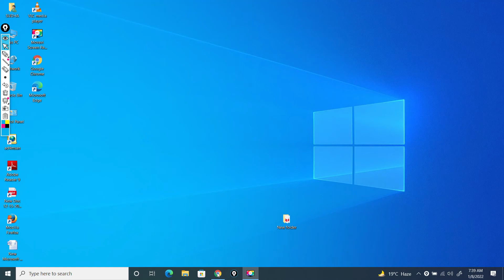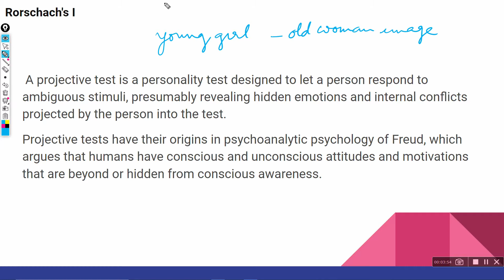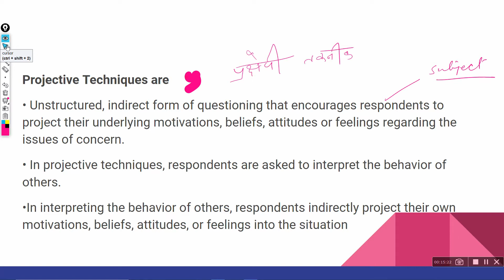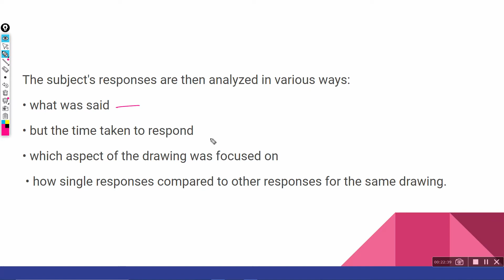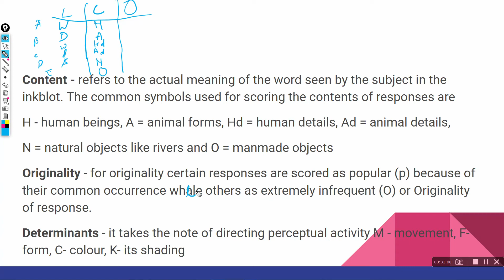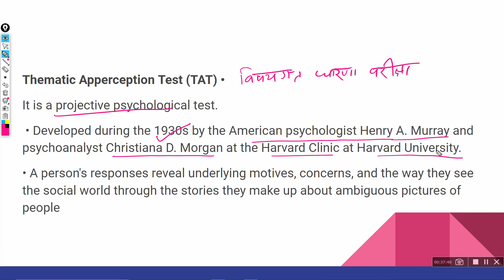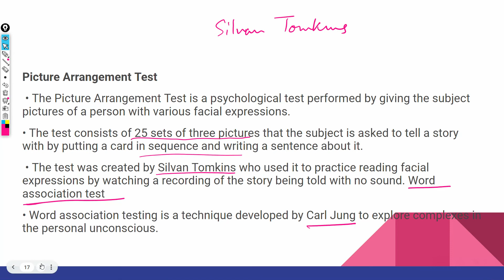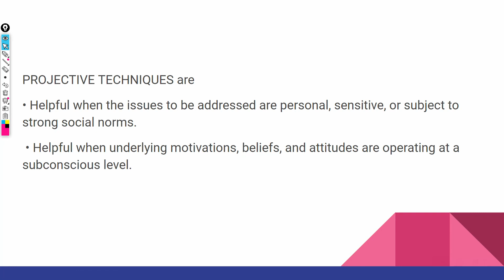PROJECTIVE TECHNIQUES of PERSONALITY| UGCNET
PROJECTIVE TECHNIQUES OF PERSONALITY ASSESSMENT
# Rorshac Inkblot test